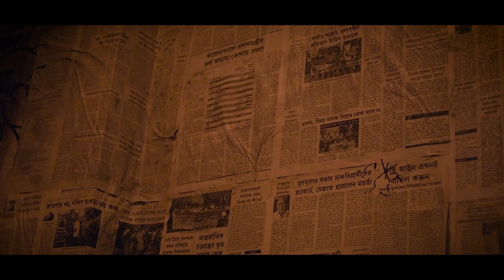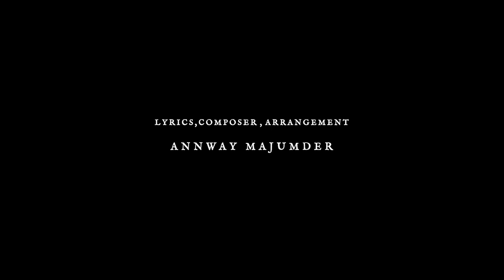Raatri | Phosphorus | Shivaditya | Koushambi | Saikat Mukherjee | New Bengali Song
"Raatri" is all about the loneliness and deep thoughts of night. Every night seems like a dream for us. We sleep with heavy hearts, teary eyes and then woke up again. In this never-ending cycle of love, we get lost in the thought of our beloved. Raatri official video is out now.  Hope you will like it.

A Phosphorus Production
Lyrics, Composition and Arrangement: Annway Majumder
Vocal: Saikat Mukherjee
Backing Vocal: Annway Majumder
Keyboard: Samayeeta Mondal

Recorded at Paul Studio
Mixing/Mastering: Annway Majumder

Story and Direction: Saptarshi Ghosh
Director of Photography: Anindya Chatterjee
Assistant DOP: Sharanya Sarkar
Editing and Rotoscopy: Sayendra
Colourist: Anindya Chatterjee
Set Designing: Annway Majumder and Saptarshi Ghosh
Assistant Set Designer: Kalatan Banerjee and Bipsha Deb
Painting: Sayendra